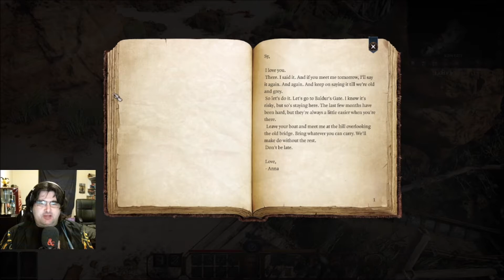A New Beginning. | Baldur's Gate 3 Early Access.. Part 17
Its been over a year since I last played Baldurs gate 3.  With the Latest patch up ive jumped back in!  So Join me and I continue roleplay Aurora Borialis.  Bard extraordinaire though the trials and tribulations of Baldur's Gate 3!

Aurora's Art by Spoop Tea!